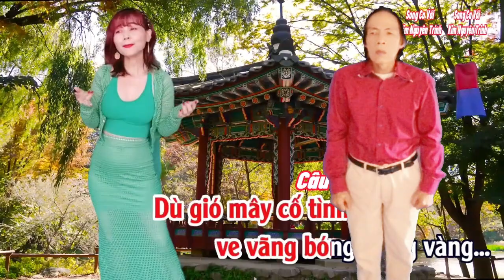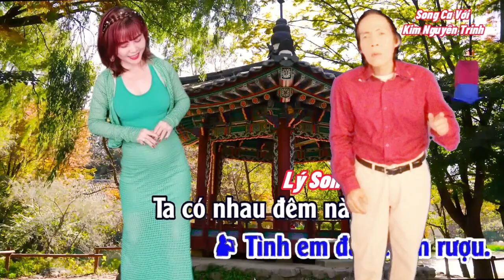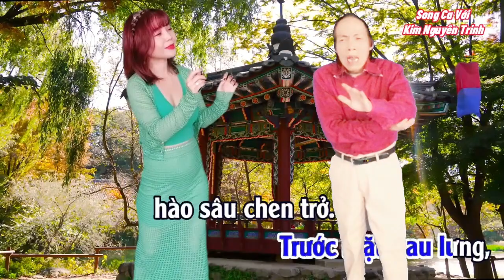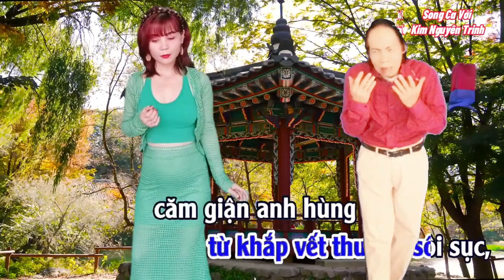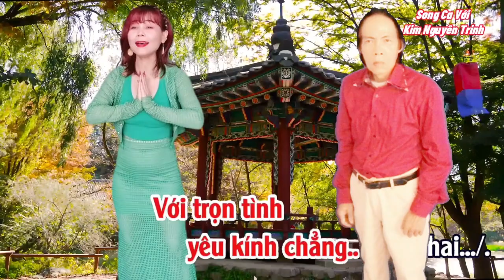Trích đoạn: TỪ HẢI BIỆT THÚY KIỀU/Tg: Viễn Châu/Tb: Vũ Chí Thanh-Kim Nguyên Trinh